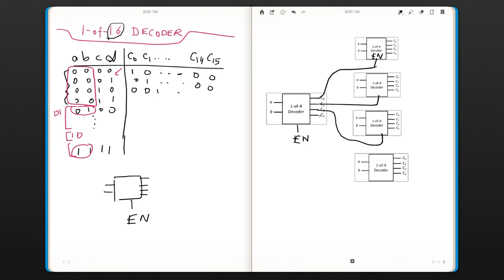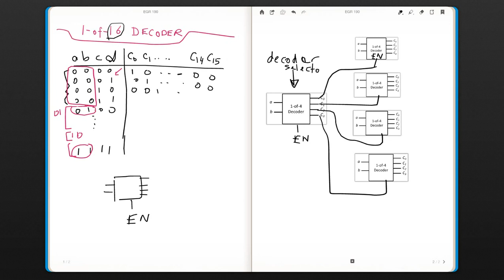1 of 16 decoder (EGR 190: Digital Circuits, week 8 #4)